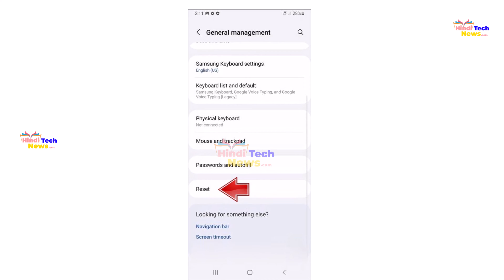Samsung Galaxy A31 Ko Format Kaise Karte Hai? || सैमसंग गैलेक्सी A31 को फॉर्मेट कैसे करते है?